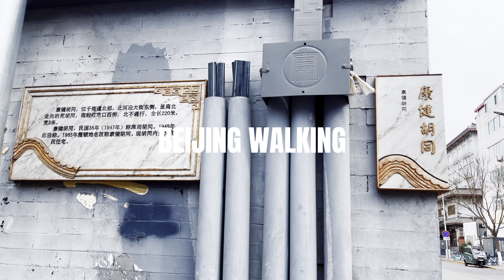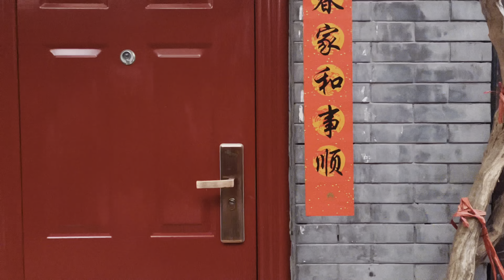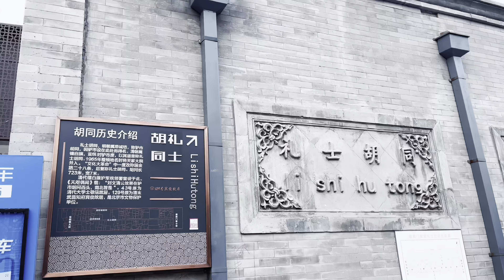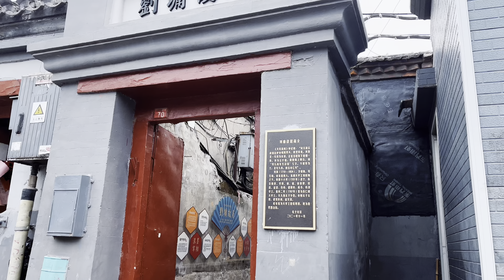Beijing Walking,Walking in the Hutongs in the most prosperous areas of Beijing/走在北京最繁华地段的胡同【4K HDR】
Hutongs are alleys in ancient Beijing, which best reflect the life of ordinary people in old Beijing. The roads here are very narrow, and the width of some places can only pass one person or a bicycle. Except for some Beijingers now living here, large Some people feel that they are doing business in the surrounding area. Although this is the most prosperous area in Beijing, the living environment can no longer satisfy modern life.

胡同是古代北京的小巷，这里最能体现老北京普通百姓的生活，这里的道路非常狭窄，有些地方的宽度只能通过一个人或者一辆自行车，这里现在居住的除了一部分北京人外，大部分感觉是周边做生意的人，这里虽然是北京最繁华的地段，但是居住环境已经满足不了现代生活了。
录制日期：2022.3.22